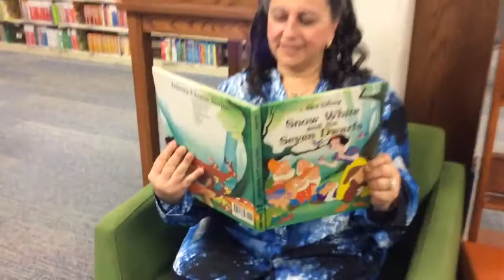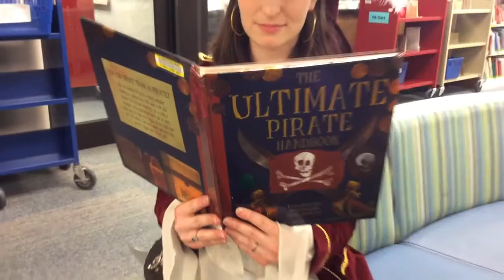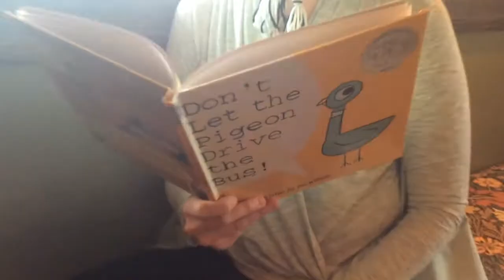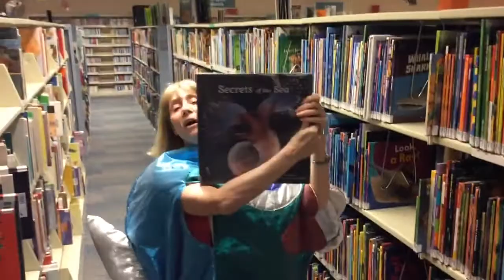St Charles Public Library Summer Reading Promo 2019